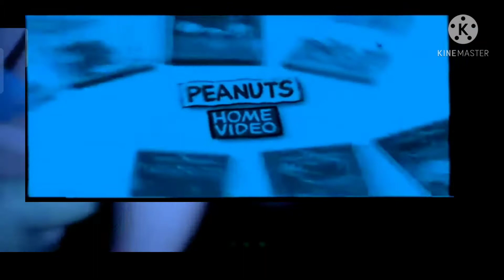Silver React To Peanuts Home Video Promo (Gumball.EXE Edition)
Also Known As The Alternative Ending Of Paramount Feature Presentation Gumball.EXE Time Scarier
(Gumball.EXE Time Scarier Edition)